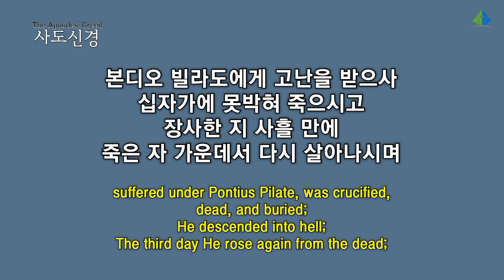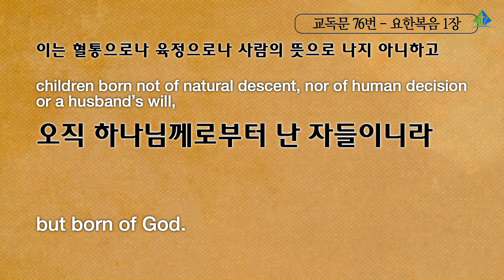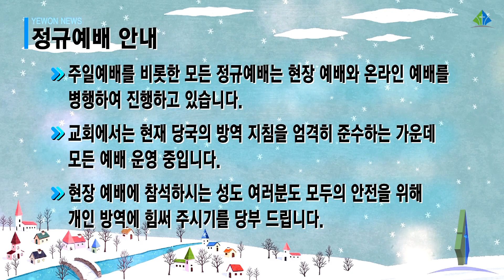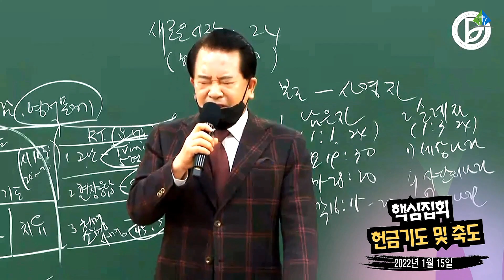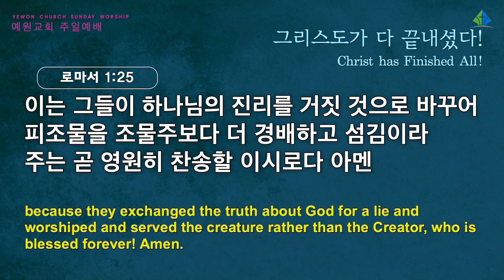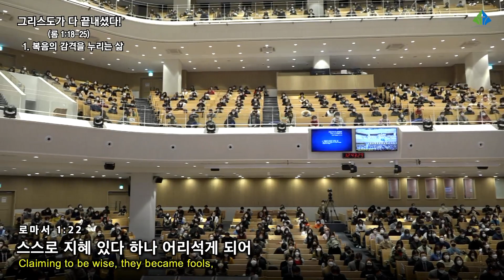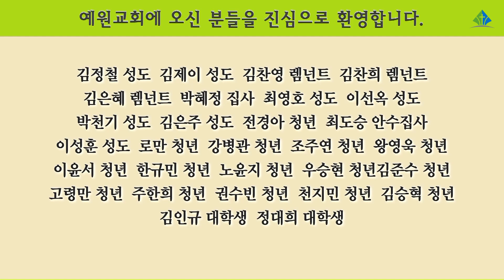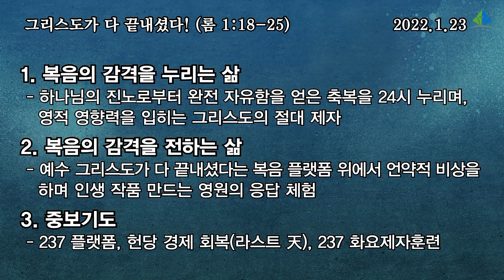[예원교회] 3부 주일 전체예배 - 그리스도가 다 끝내셨다! - 정은주목사 - 2022.01.23.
로마서 1:18-25
그리스도가 다 끝내셨다!
정은주목사